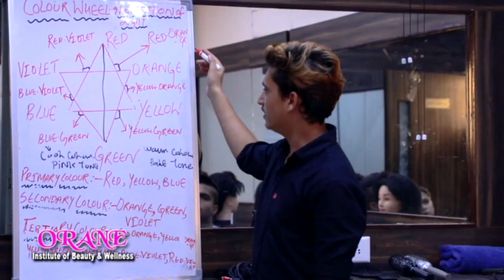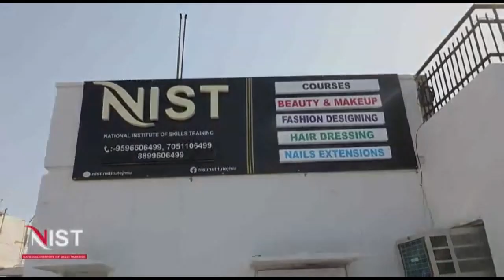New voters registration in Jammu and Kashmir is as per Constitution of India:- Ravinder Raina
New voters registration in Jammu and Kashmir is as per Constitution of India:- Ravinder Raina BJP President J&K